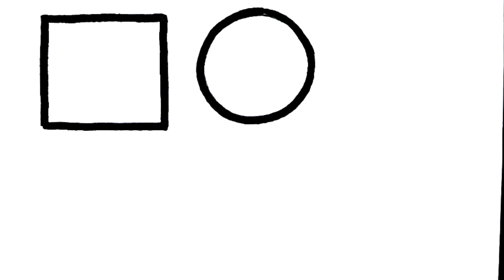How to Draw Shapes - Colouring for Kids and Toddlers | Draw Colour and Learn - Shapes Drawing Kidzaw